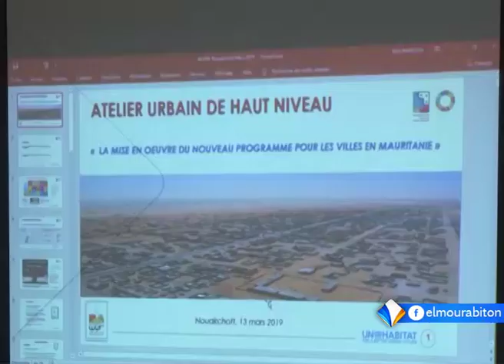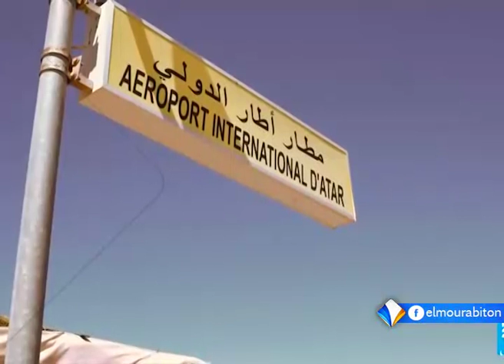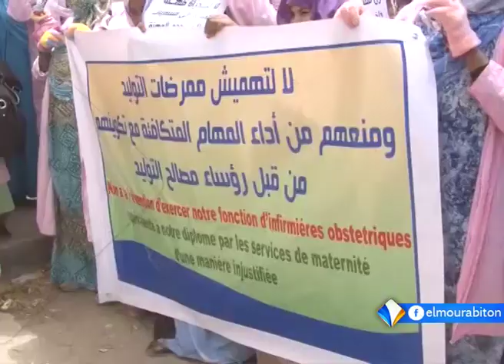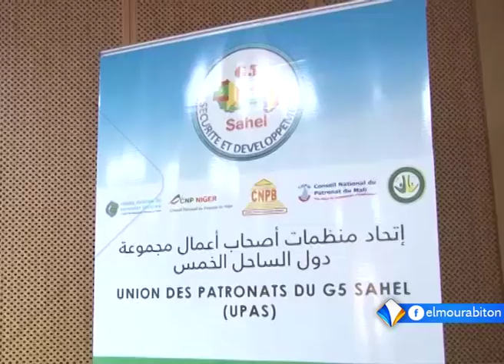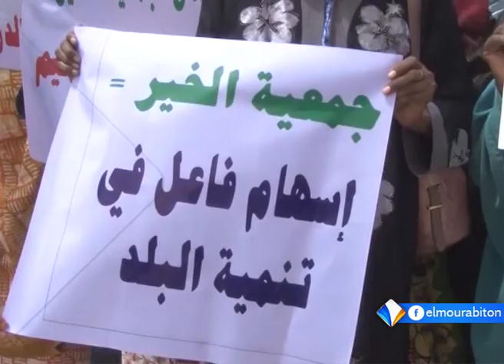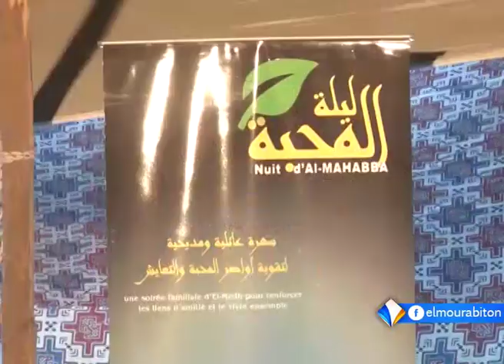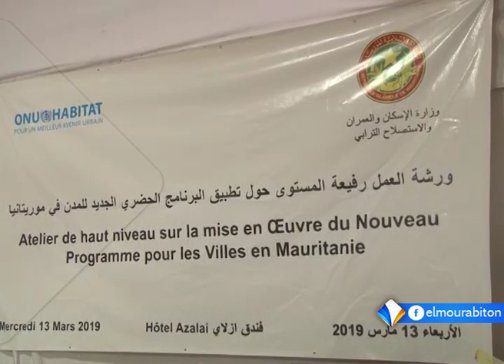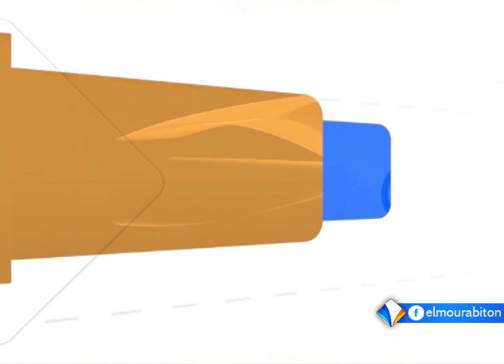LE JOURNAL FRANCAIS 13-03-2019